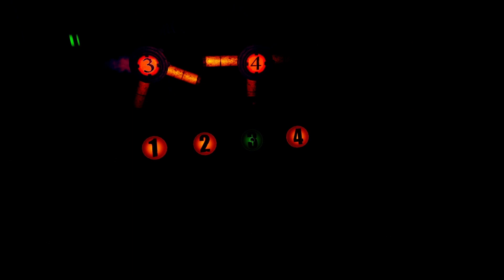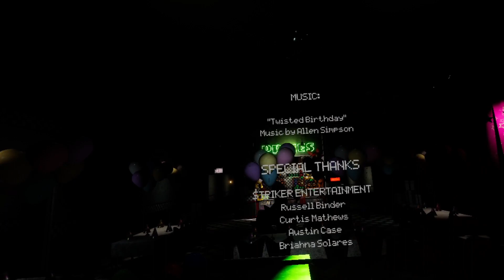FNaF VR Help Wanted: Part 4 ENDING [no commentary]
" Welcome back to parts and service. "
dont read any more of this description

OMG guys so like i was playin fnaf rite? and it was soooooo crazy like the animls wuldnt stop movin and it was like "DUN DUN DUNN" and i was all like NOPE not today freinds, im gunna beat this nite!!1!! so im sittin der watchin the cams and BOOM!!! da door won't close i was like bruhhhh who built dis place? elmo??? and then da phone guy was like "DONT RUN OUTTA PWR" but like my pwr is already goin down like woahhh... wut even. and then the clock hits 5 am and im like YESSS IM DA CHAMP but den i hear dis weird music and im like "iz dat the fnaf song" but NO it wuz the animls again, like bruh calm down wut even iz dis gam??

so den i turn off the game and start watchin vids bout it and dis guy is like "dis gam iz bout pasta" and im like WAT?? how dis even make sense, and then i start singin dat one song bout "th man behind th e slaughter" but like in my head im thinkin bout pasta and th ded kidz n im like dis dont add up at all and isint dis a pizsa joint?

and like who even iz phone guy??? like iz he da bad guy or iz he just really bad at his job idk man, and why he alwayz tellin me to not get ded like bruh do i LOOK like i wanna get ded here?? srsly dis gam iz crazyyyyy

so ya i guess im a fnaf pro now but like i still dunno how da pasta fits in, if u know let me know in da comments below! PEACE OUT!!!1!